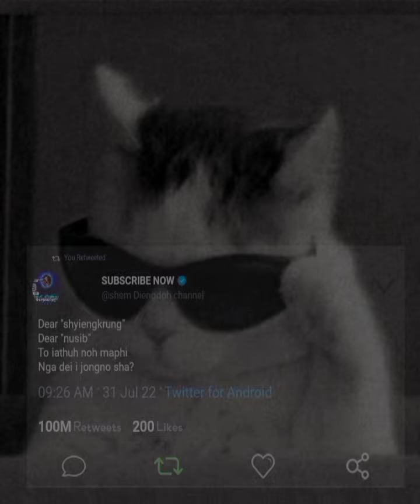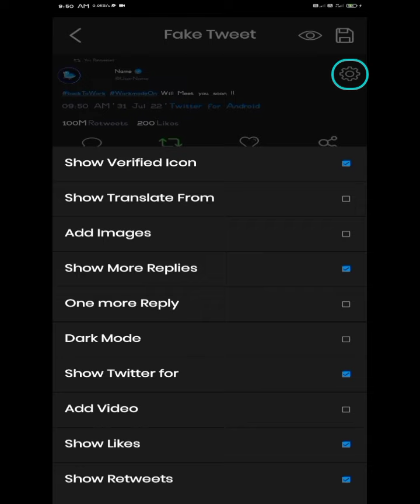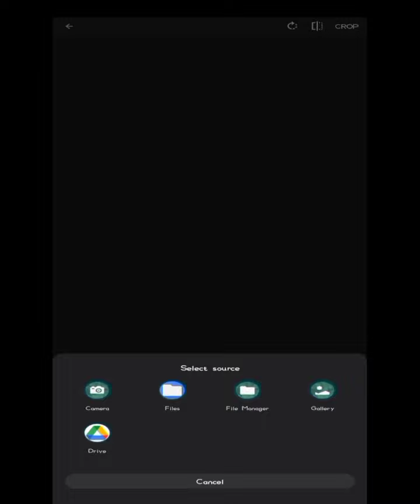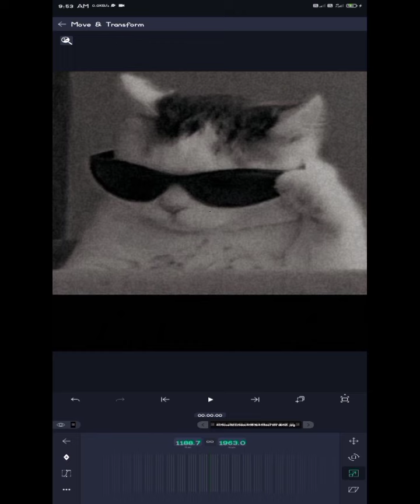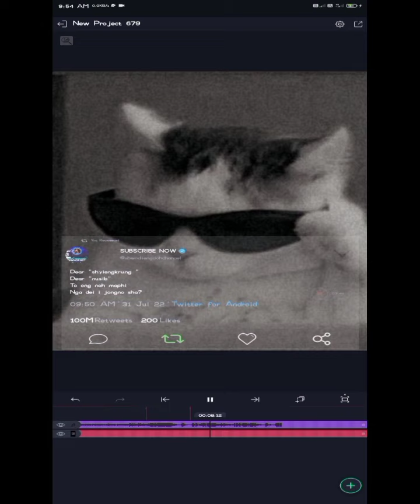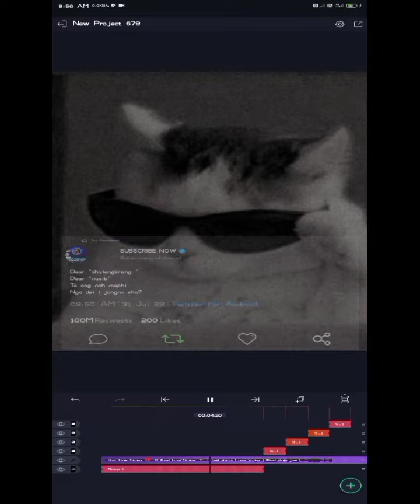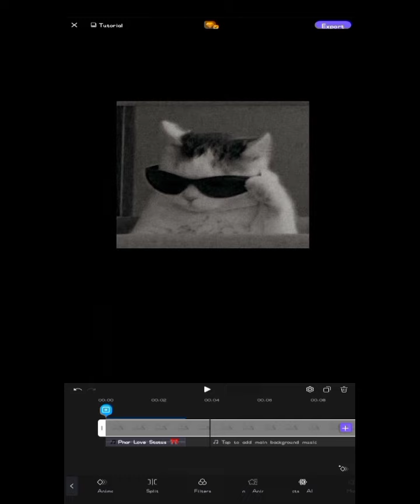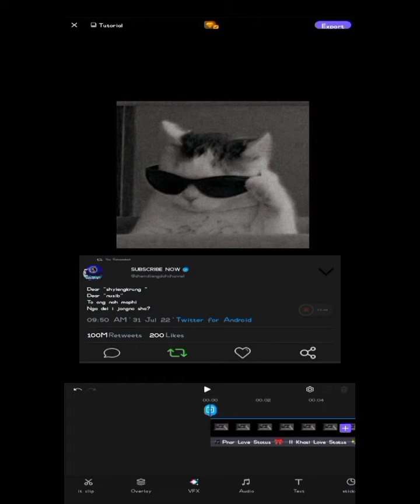kumno ban shna tweets video alightmotionmodapk link in description box👉 |subscribe for more videos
comments lada phim nang ban used